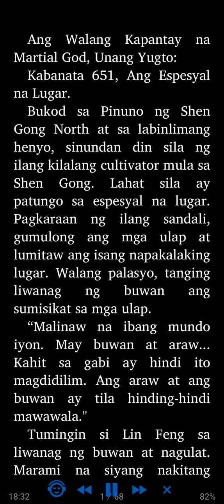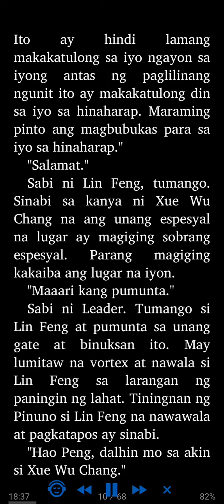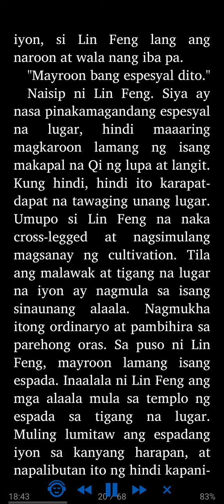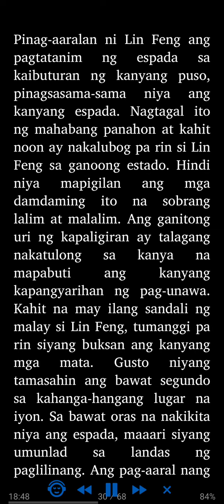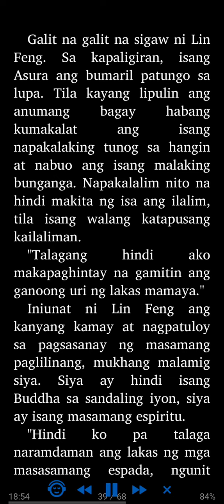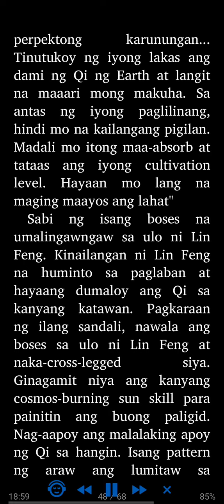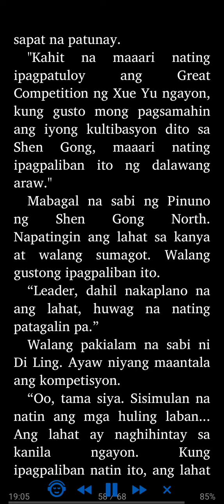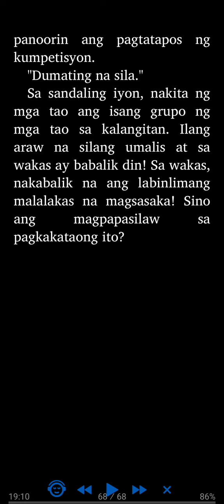Ang Walang Kapantay na Martial God: Unang Yugto 651 - 655